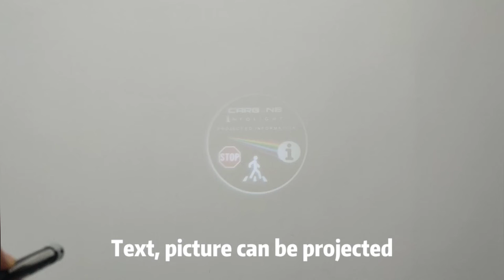Customized Text Picture Logo Projected Light Up LED Projector Pen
OEM logo print on barrel
OEM logo projected on wall
Differrent colors available